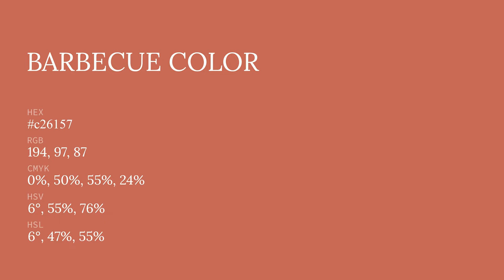Barbecue color c26157 hex color - Brown color - Cool color c26157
What color is Barbecue ? c26157 hex color - Brown color - Cool color c26157

Hex c26157 Color Code is also known as Barbecue color.